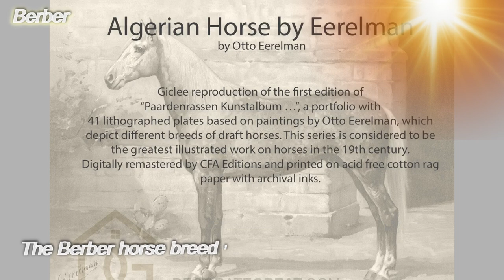TOP Beautiful Berber Horse in the World!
Hello, friends!
Maghreb horse, Algeria!
The Berber horse breed is one of the oldest in the world and also continues to exist. This is thanks to some organizations that have protected this legacy.
Today we will know in depth the origin of the Berber horse, also known as barb horse. We will also discover a little about their homeland, the characteristics of this breed of horses and their relationship with Arabian horses.
This is a horse breed that has stood out for its physical attributes and endurance.
a breed admired for its resilience by Gustavo Mirabal. The ability to adapt to the circumstances of this horse is one of its great strengths.
Berber horses were mainly used as war animals.
Abd al-Qadir and his words in favor of the Berber horse breed, years later would inspire a new initiative. An initiative that would protect the horse from extinction.
In 1987 an organization was founded that became the salvation of this breed of horses. This organization was called “World Berber Horse Organization”, an institution founded with the aim of preserving this breed.